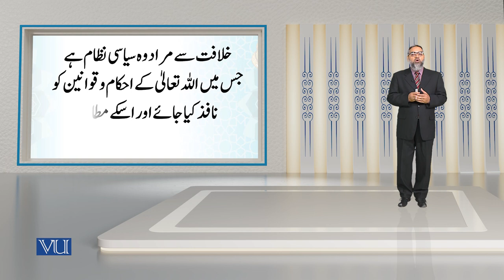History of Islam - 1, Righteous Caliphate | Islamic Studies | ISL202_Topic087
Topic087 - History of Islam - 1,
Introduction and Characteristics of the Righteous Caliphate,
By Abdul Quddoos Durrani